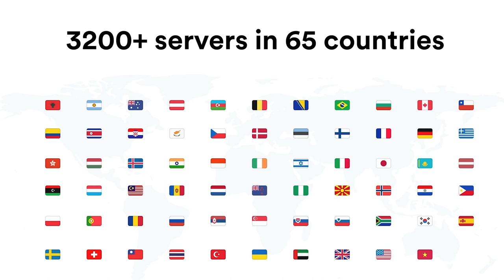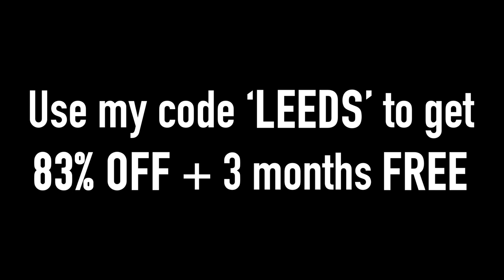LEEDS FANS REACT TO IMMINENT RELEGATION!😡 Leeds United 0-3 Chelsea | Premier League 2021/22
Matchday Vlog
Leeds United 0-3 Chelsea

Personal - @Lewis_Deighton17